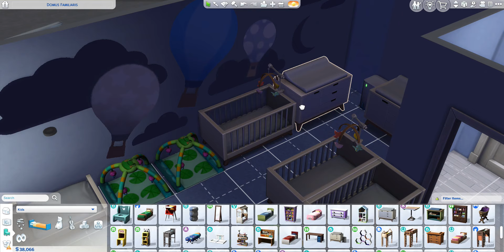Sims 4 A to Z Baby Challenge #45 (Infant Triplets Are STRESSFUL!)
The Sims 4 The A to Z Baby Challenge
This Sims 4 A to Z Baby Challenge is based from The Sims 4 The 100 Baby Challenge. But instead of having 100 babies, you have a baby for each of the 26 letters in the alphabet and name them with a name starting with the letter you are on. Here are some rules! Enjoy!

Starting Off:
- Must start off with a Young Adult sim that can get pregnant as the matriarch. They may have any traits, aspirations, and appearance you wish.
- Start off with 25,000 dollar budget to build/buy a house and have starting funds.
- You must be a single sim house hold to start with and you may not move in any additional Sims to your household and cannot get married.

Rules:
- Game must be on normal life span and auto aging for your current household must be turned on.
  - Newborn: 1 day
  - Infant: 5 days
  -Toddler: 7 days
  - Child: 14 days
  - Teen: 21 days
- Have children for each letter of the alphabet all by different Baby daddies. You may not repeat Baby daddy after they get you pregnant.
- Must name your children with names starting with letter of the alphabet (and go in order) but if you get twins or triplets they must all have the same starting letter of their name. (example - R twins- Roman and Resse)
- To complete the challenge you must raise all your children to young adults.
- Once your child turns into a young adult they may be moved out, but then can no longer move back in.
- To age up your child you must complete the goal for that life stage:
  - Newborn Babies: Age up on their birthday
  - Infants: You must get 2 milestones for each of the 4 sections (Fine Motor, Gross Motor, First, and Social)
  - Toddler : Reaches level 3 in all 5 skills
  - Children and Teens: Must become an A student
- Children's traits and aspirations must be randomized.
- The matriarch may not have a job. You can have a hobby to make money.
- If your matriarch becomes an elder before having all the kids the title must be passed down to a kid in the current household who can bear children.
- No money cheats